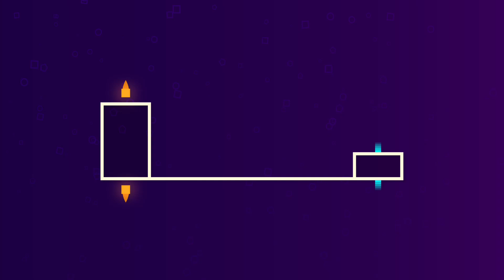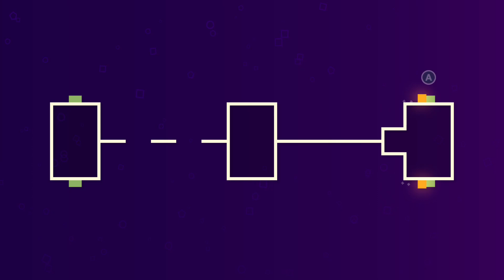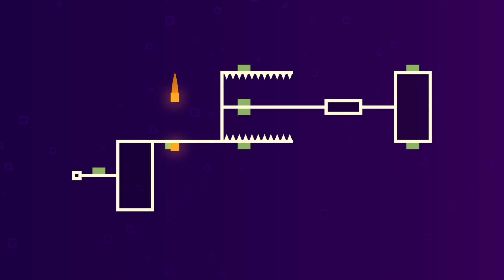E3 2020 Demo Gameplay deleveled